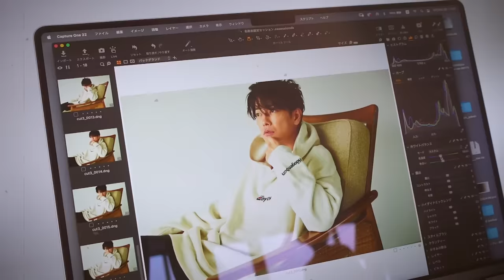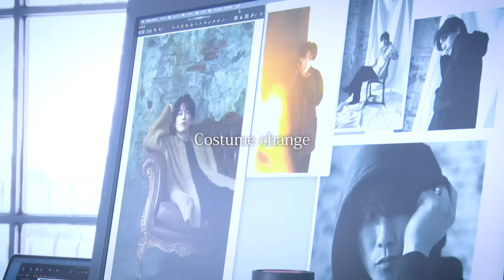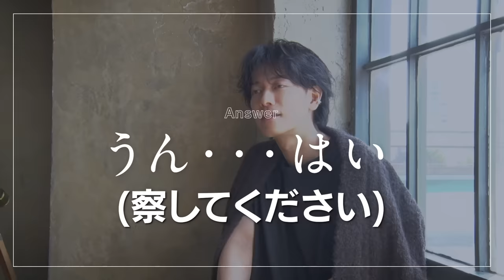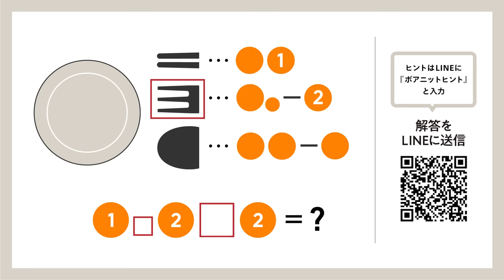今年も新しいニットができました【第一弾】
佐藤健がプロデュースした新作ボアニットが完成しました。
9月26日(火)21時〜 下記サイトにて販売開始いたします。

謎のヒントは、LINEに『ボアニットヒント』と入力